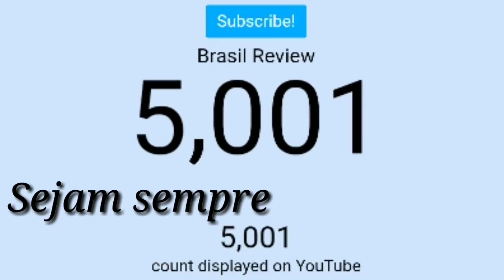🔘Especial 5000 inscritos confiram as novidades do canal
Obrigado a todos pelo apoio e, sejam sempre bem vindos ao meu canal 😀

Confiram as promoções de desconto do mês de aniversario da Gearbest.

Com Augusto